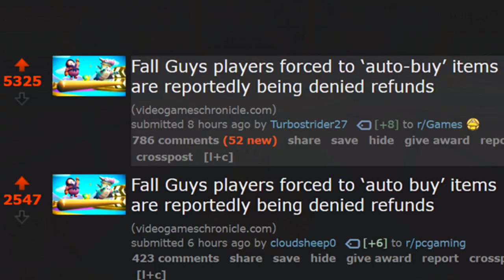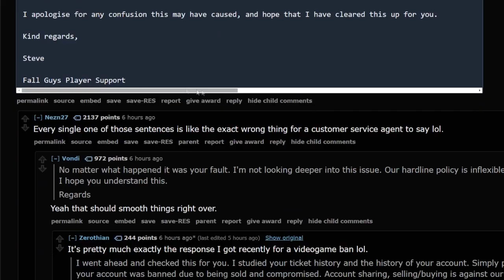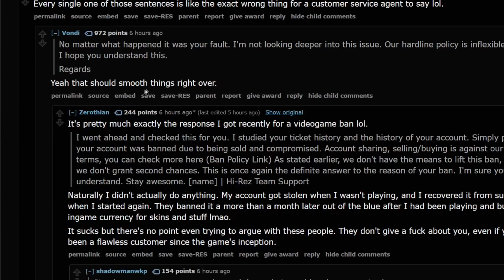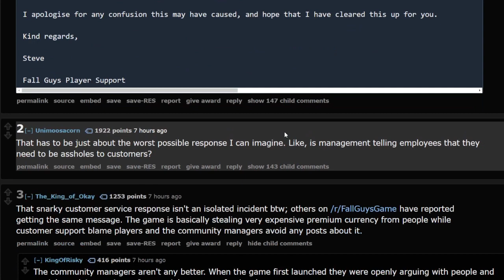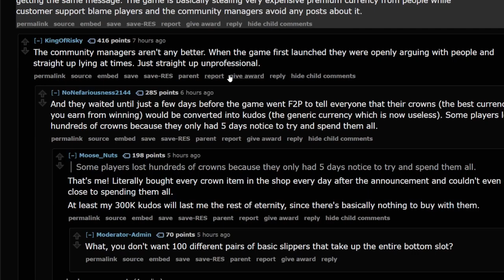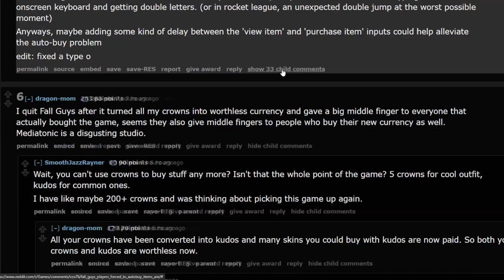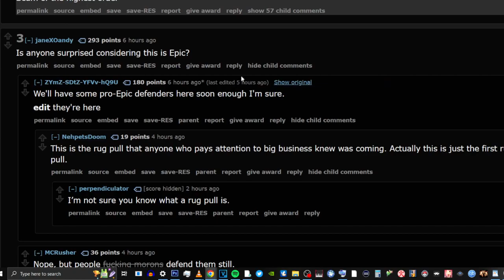Fall Guys Disgusting "Customer Service" Response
Only sorry when they get caught